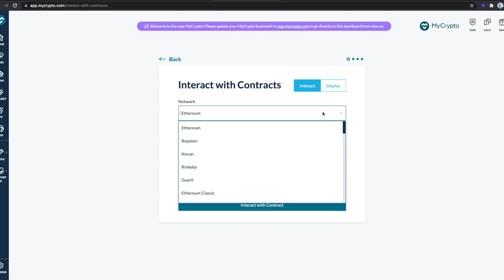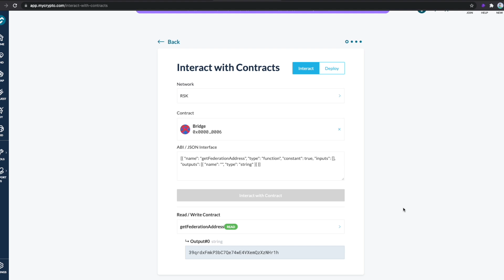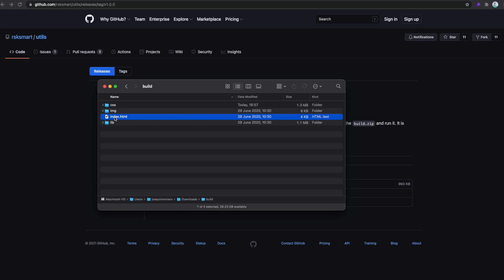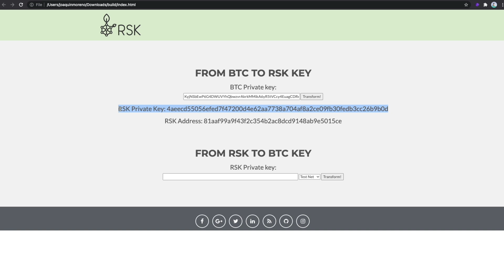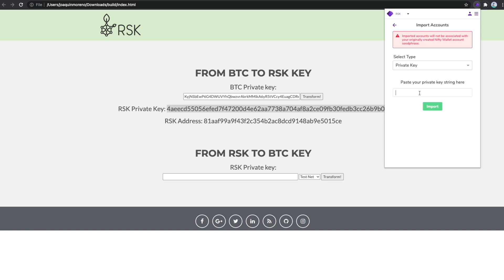Convert BTC to RBTC with the Powpeg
Learn how to use the RSK Powpeg to convert BTC to RBTC